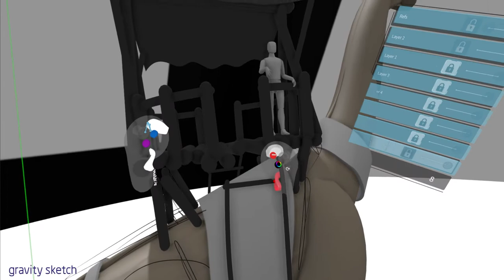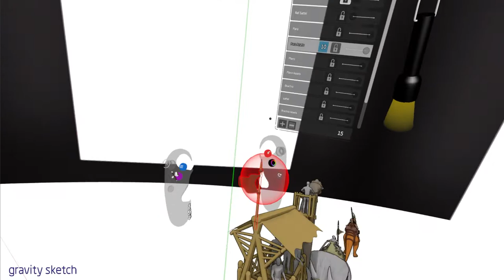Creating a Brachiosaurus Dino in VR with Gravity Sketch (Timelapse)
I created this Brachiosaurus in Gravity Sketch in VR. The special thing in VR is that you can scale the objects big so you can have a real sense of the scale of this dinosaur. I love to interact with a model in real 3D. It's something special!
Thank you to the team of Gravity Sketch that created such a wonderfull VR App.
I hope this timelapse helps you with creating in GS.
If you want to see the process a bit clearer you can slow down the playback in the YouTube Player settings.
Let me know what you think and what I can do better the next time in the comments.
Are you a VR creator, please let me know so I can have a look at your creations.

The rendering at the end is created by exporting the Gravity Sketch scene and importing it in Cinema 4D.
The Dino body is "melted" to one geometry with the Volume Object (Volume Builder/Mesher) I then textured and lit the scene with Octane.